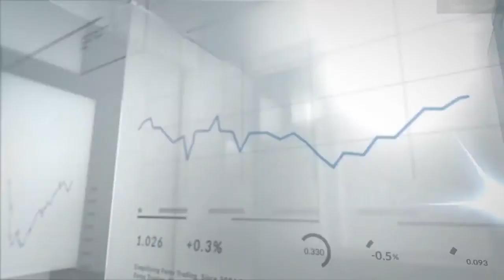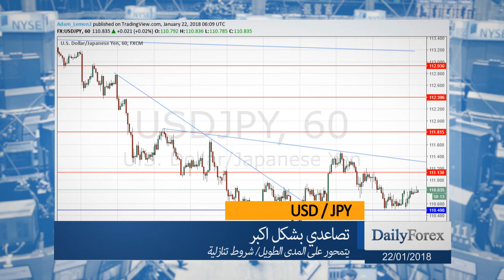ملخص اسواق ليوم الاثنين 22/01/2018 من موقع ديلي فوركس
افتتح الأسبوع الجديد بشكل هادئ، مع القليل من التوجه في السوق، وعدم وجود محركات سعرية حقيقية في الأخبار.
يفشل زوج اليورو/الدولار الأمريكي بشكل متكرر في التحرك فوق المستوى 1.2300، في إشارة إلى كون التراجع الأعمق أكثر احتمالية.
زوج الدولار الأمريكي/الين الياباني يجد الدعم فوق المستوى 110، في إشارة إلى التحرك نحو الأعلى على الرغم من الظروف التنازلية.
زوج الجنيه البريطاني/الدولار الأمريكي يصمد فوق الدعم، مع كون الجنيه يبدو أقوى من اليورو حالياً.